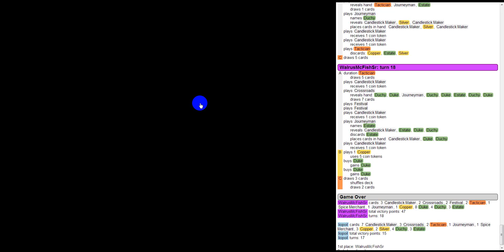Goko Dominion Game 14: Highway looks like a Bear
Just squint a little